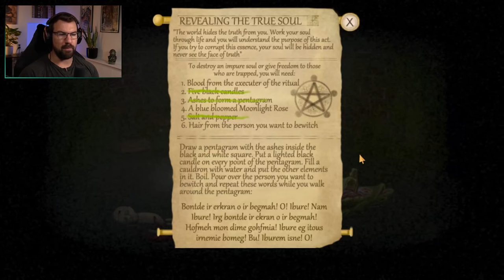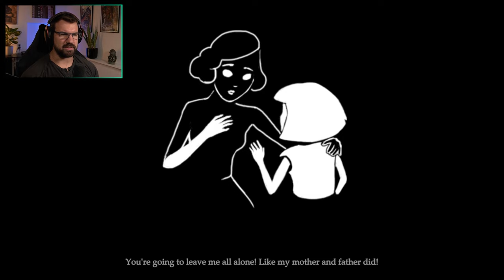Escaping DEMONIC Conjoined TWINS | FRAN BOW Part 2 | Indie Horror Game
Fran Bow Walkthrough Gameplay Part 2 includes a Review and Full Gameplay Story Chapter 2 for PC. This Fran Bow Story Campaign Walkthrough will include the Full Game on PC on High Settings. This Fran Bow Gameplay Walkthrough will include a Review, Reaction, Remor, Cinematics, Cut Scenes, Soundtrack, OST, Speedrun, Puzzles, Main Quests, Dialogue, Single Player and more until the Ending of the Single Player Story!

Fran Bow is an 2D adventure game developed and published by Killmonday Games. Fran Bow is a creepy adventure game that tells the story of Fran, a young girl struggling with a mental disorder and an unfair destiny. After witnessing the gruesome and mysterious loss of her parents, found dismembered at their home, Fran rushes into the woods, together with her only friend, Mr. Midnight, a black cat that Fran had previously received as a present from her parents.
In the forest, Fran goes into shock over the loss of her parents and when she recovers, she’s at Oswald Asylum, an oppressive mental institution for children, and Mr. Midnight is nowhere to be found. After having a dream about her beloved cat, Fran decides to escape from the mental institution to find him and go back home to Aunt Grace, her only living relative.

Characters include: Fran Bow Dagenhart, Mr. Midnight, Remor, Itward, Grace Dagenhart, Dr. Marcel Deern, Clara and Mia Bulhamet, Cogwind, The Great Wizard, King Ziar, León Castillo, Valokas, Palontras, Mabuka and more!